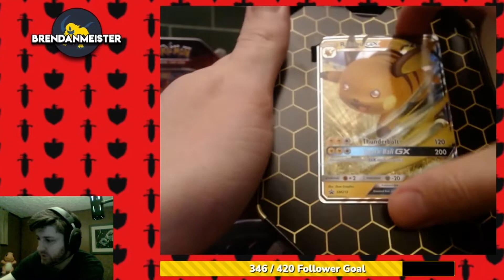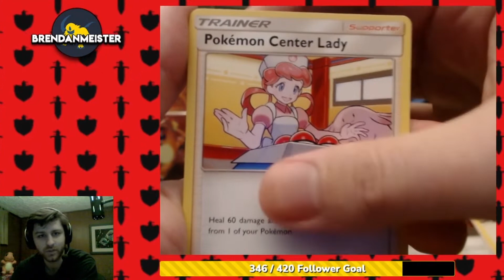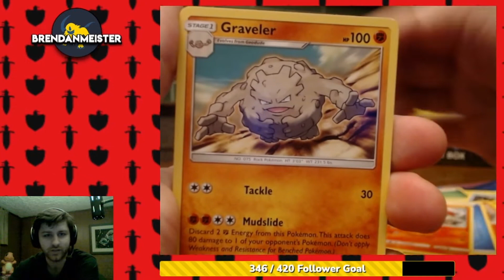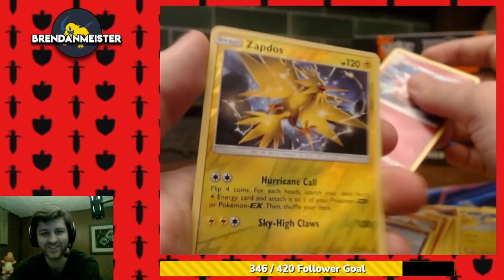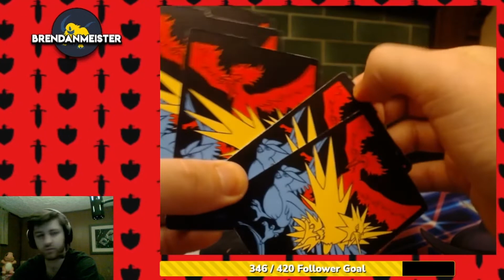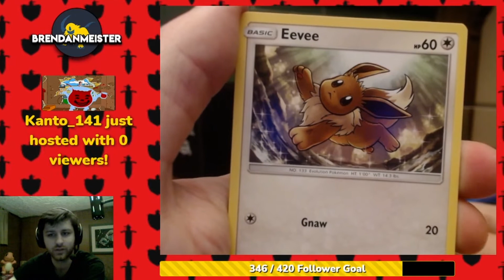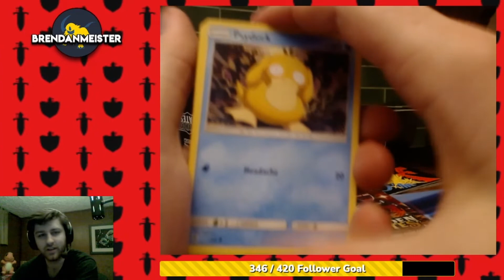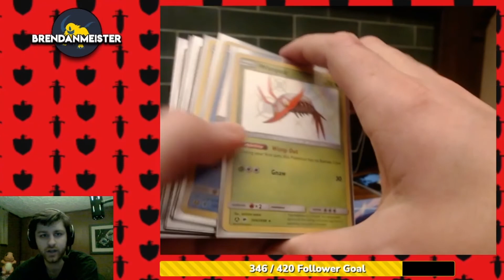Pulled The Best Card in Hidden Fates! Amazing Hidden Fates Opening! Tins and ETB!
WE PULLED IT! Not gonna lie easily the best luck we've had in an opening! Pulled some amazing cards in this video! Have some Shining Fates coming in so potential opening on my DLive stream next Sunday on the 21st at 3PM EST/8PM GMT! Hope you enjoy the video!

I'm a DLive variety streamer, who likes to stream primarily Pokemon and Nintendo games.

I stream usually at 7 PM EST most days of the week!